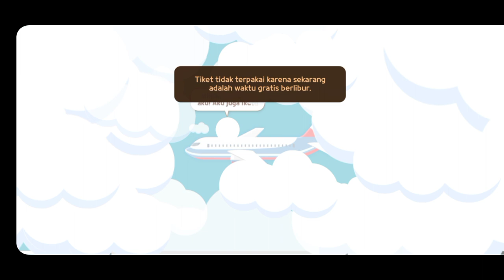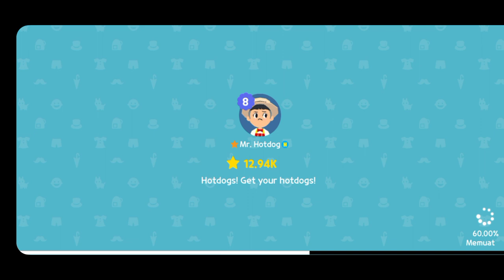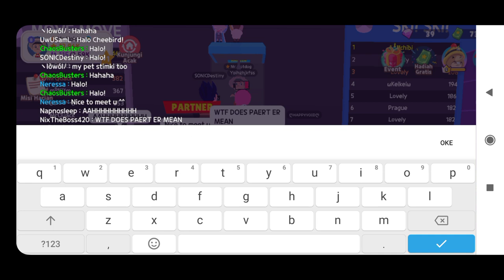play together event home party mr hot dog dan event arcade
halo sobat gaming balik lagi bersama saya chaos busters :) terima kasih sudah mampir channel ini

dan aktifkan tombol lonceng biar kalian tidak ketinggalan video terbaru :) tetep santuy

play together money hack
play together free item
play together tutorial
play together haegin
Play together fishing tips
Play together gacha
Lumba lumba pink
Pink dolphin
Play together lumba lumba pink
Pink dolphin play together
Fishing pink dolphin
Mancing lumba lumba pink
Play together pink dolphin
Dapat lumba lumba pink
paus biru
paus biru play together
blue whale
blue whale play together
waktu keluar ikan langka
tips mancing ikan langka
rahasia waktu dan jam tayang ikan langka play together
jam muncul ikan langka play together
waktu tepat mancing ikan langka play together
paus orca
killer whale
paus orca play together
killer whale play together
paus orca mahkota
killer whale crown
mancing paus orca
fishing killer whale
best moment
best moment mancing
best moment fishing
play together ikan mini
ikan mini play together
mini fish play together
play together mini fish
play together mini orca
mini orca play together
ikan baru play together
play together ikan baru
play together new fish
new fish play together
pancingan baru play together
play together pancingan baru
play together new rod
new rod play together
event natal play together
play together santa
play together salju
play together musim dingin
blue hole play together
play together blue hole
play together ikan terbaru
ikan terbaru play together
balon udara play together
play together balon udara
down town
play together down town
palu thor
thor rod
pancingan palu thor
thor rod
serangga
serangga play together
battle royale
kupu kupu
kumbang
queen alexandra's birdwing
kumbang rusa
kumbang badak
kumbang badak hercules
kepik
ladybug
serangga langka
vip
kumbang badak kaukasus
kumbang rusa emas
vaniland
kotak misterius
secret box
play together serangga baru
serangga baru play together
play together serangga vip baru
serangga vip baru play together
new insect play together
play together new insect
play together new bugs
new bugs play together
play together update 1.50.0